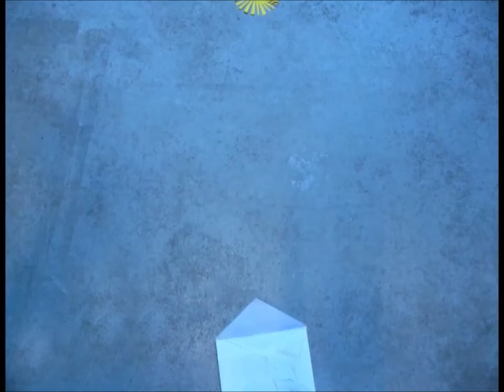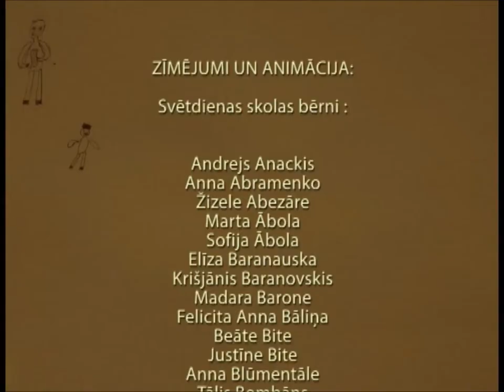"Pāvils raksta" 2017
Rīgas Lutera draudzes svētdienas skolas bērnu un skolotāju veidota filmiņa.
2017. gada sezona.